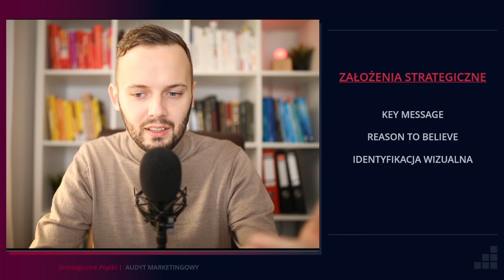Audyt marketingu: Jak samodzielnie go przeprowadzić? [Strategiczne Piątki]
Chcesz zaprojektować strategię marketingową dla Twojej firmy? Dołącz do uczestników warsztatu z tworzenia strategii marketingowej. Zajrzyj na stronę:

W tym odcinku pokazuję jak przeprowadzić audyt marketingowy.

Chcesz zweryfikować swoje dotychczasowe działania marketingowe?
📞 Zadzwoń do mnie: 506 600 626

Nowy odcinek w każdy PIĄTEK!

Działamy!

👋 Nazywam się Dawid Czoska i zwiększam efektywność marketingu. Działam strategicznie.